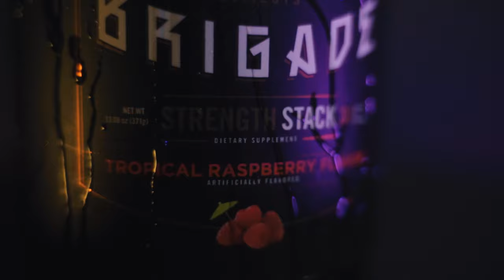Epic Barbell Brigade Creatine AD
Hello Everyone!
I do love their products and I wanted to make an Ad for their creatine!